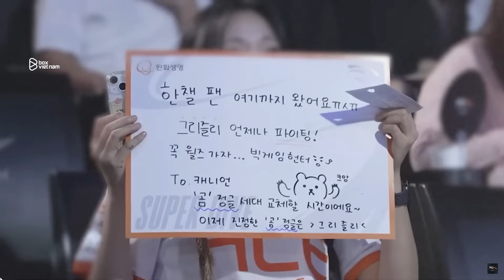[SPOTLIGHT CKTG] - ZEKA: TRỞ LẠI CÓ LỢI HẠI HƠN XƯA?